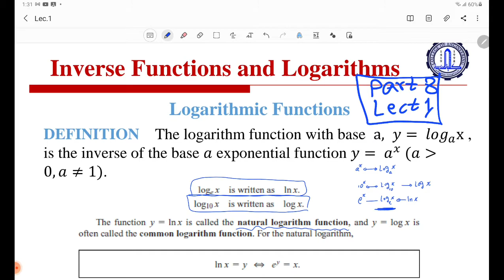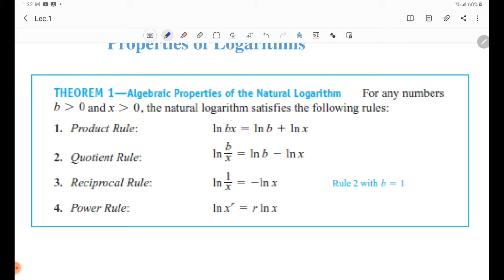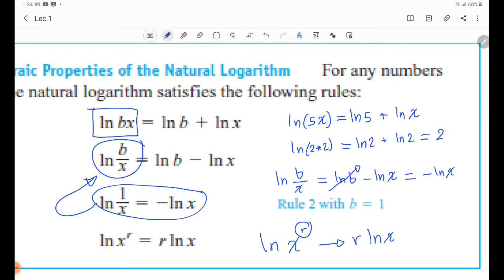Lecture No.1 Part#08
Mathematics-1 Lecture No.1 Part#08
For First Year Course Math 1
Associate Prof. Dr. Montadar Abas Taher